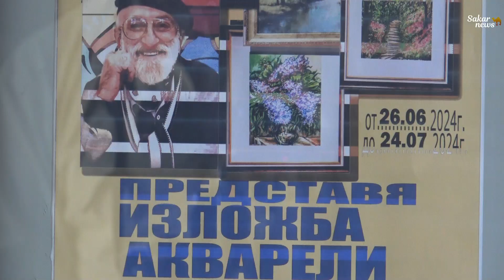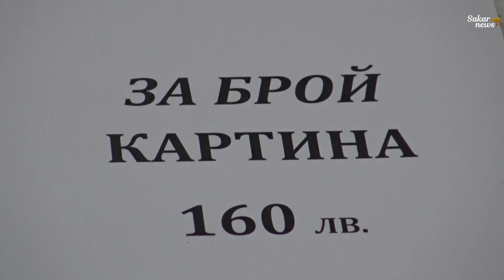Изложба от картини без имена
Изложба на акварели без имена, рисувани от Здравко Нейчев в Свиленград. Още на